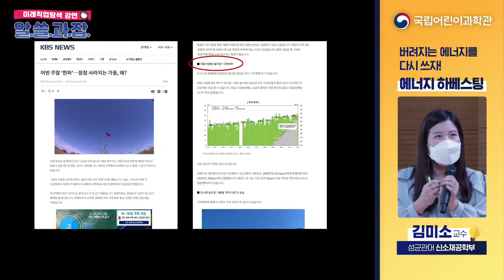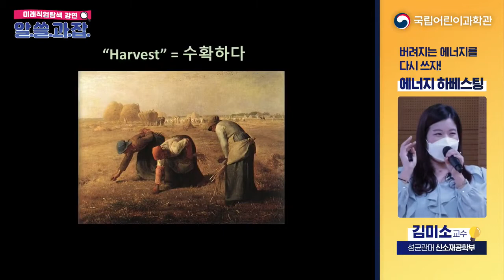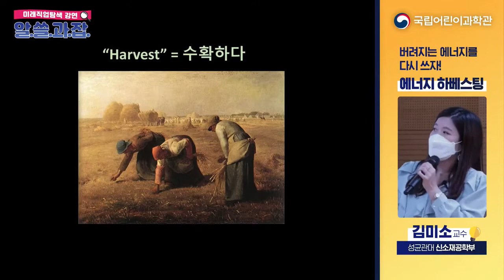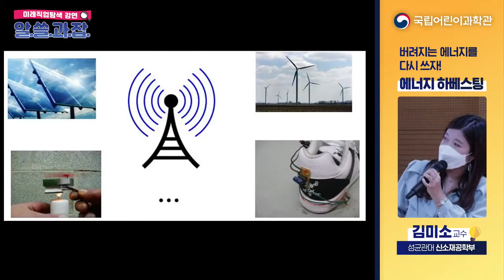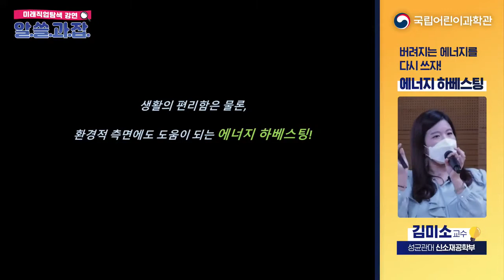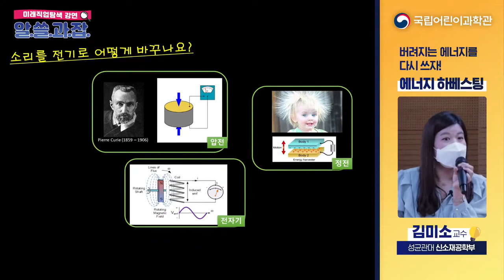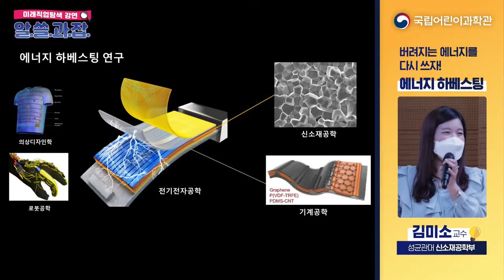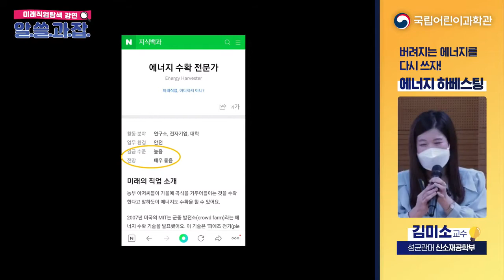버려지는 에너지를 다시 쓰자! 에너지 하베스팅│성균관대 신소재공학부 김미소 교수│키즈 과학 콘텐츠│알.쓸.과.잡(JOB) 강연 6화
2021년 온앤오프 프리미엄 회원제에서는 어떤 키즈과학 콘텐츠가 있었을까?

'알'아두면 '쓸'데있는 미래'과'학 '잡(JOB)'학사전 강연에서
미래과학 이야기를 미리 만나보세요!

▶ 강연자: 김미소 교수(성균관대 신소재공학부)